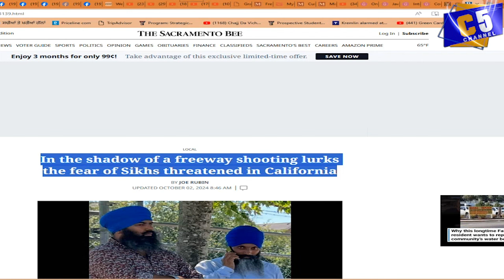ਸਿੱਖਾਂ ਨੂੰ ਸੰਸਾਰ ਪੱਧਰ ਤੇ ਇੰਜ ਘੇਰਿਆ ਜਾ ਰਿਹਾ ਹੈ। Atinderpal Singh Khalastani, ਖਾਲਸਤਾਨੀ